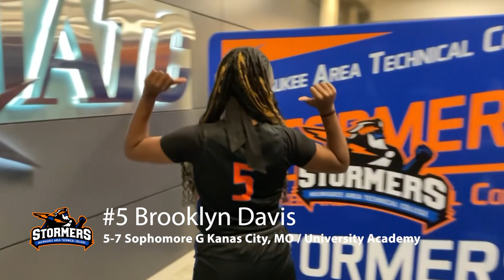Meet the 2023-2024 Women's Basketball Team